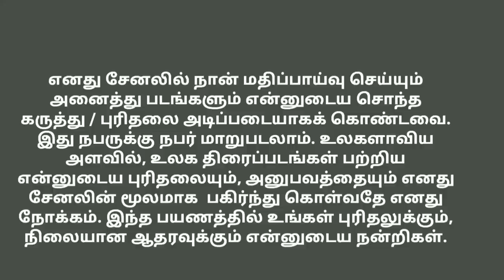Buffoon Movie Review by Filmi craft Arun | Vaibhav Reddy | Anagha | Ashok Veerappan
Buffoon is a 2022 Indian Tamil language drama movie, directed by Ashok Veerappan.
Starring Vaibhav Reddy, Joju George and Anagha.